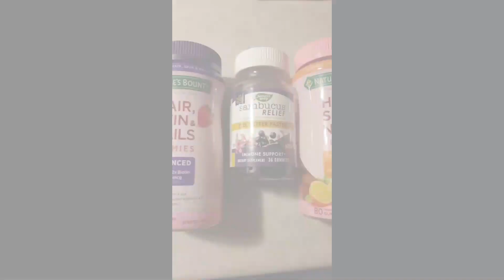My skin care routine, part 1.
#1. Acne Wipeout is my new favorite to clean my face with.
#2. I drink a lot of cold-pressed drinks.
#3. I love Hempz & Lume.

These music projects were supposed to be posthumous, but I made a specific page just for them. First 2 Vols only! Lets go!

Facebook: Alesha "Silky Slick" Peterson

Filmed during the speech life. September 6th, 2023.

Thank you! 10,000 views on here! (10,168 views to be exact). September 22nd 2022. Happy 1st Day Of Fall Y'all.

Thank you! 12,461 views a day later! September 23rd 2022! Y'all rock!

YAYY! YALL ARE INCREDIBLE. 13,616 views on September 24th, 2022

October 5th, 2022: 17,560

October 11th, 2022: Happy Surgery Day 1! 19,250

October 22nd, 2022: 20,636

November 4th, 2022: 21,946

November 30th, 2022: 26,270! 12/5/2022: 26,633

January 24th 2023: 49,308

February 5th, 2023: 50,870